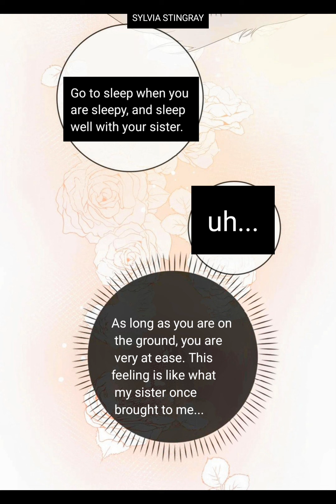Miss Wolf and her little fox sister Chapter 3